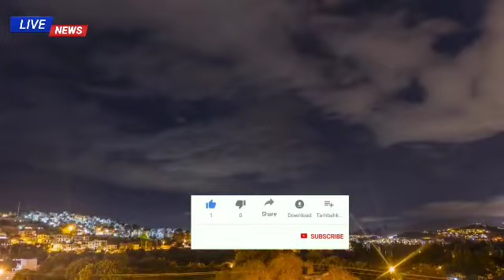প্রচন্ড ঝড়-বৃষ্টি চলবে এই জেলাগুলিতে ! Weather Report Today | Kolkata Weather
ফের বৃষ্টি চলবে এই জেলাগুলিতে ! Weather Report Today | Weather | Kolkata Weather